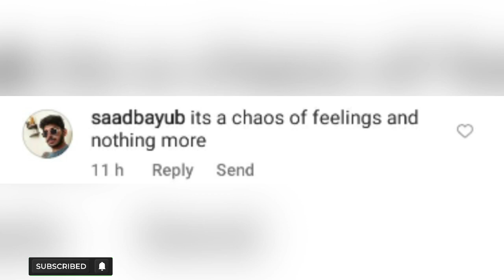sajalali still searching true love, reveals in her interview after bold photoshoot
Sajal Aly Bold Photoshoot After Divorce With Sheheryar Munawar For A Magzine | Sajal Aly Pics |  After ahad raza mir kissing scene in resident evil, sajal Aly dropped sizzling photoshoot with Sheheryar Munawar
Sajalbrotherwedding
Sajalbrotherwedding

sajal brother wedding
sajal ali dance video with ahad raza meer
sajal and ahad brother wedding
sajal ali and ahad raza meer dance video goes viral
Movies
Sonia Hussain interview
sonia hussain talking about personal life
sonia hussain ssarb
sarahkhan Trending news and videos with Durr e fishan channel
face dp whatsapp
a map
islamic dp whatsapp#Aimanminal
mehndi design back side#sajalali
Pakistani actresses
Aiman khan minal khan.
march season in kashmir#minalkhanpregnant
Facebook block ki unblock kese krein#sajalali
Amazon offers today#sabooraly
high resolution video
youtube mate
Samsung j8#zaranoorabbas
sonali phogat#ayezakhan
surah Muzammil
pakistani wedding
moong deal kichdi#danishtaimoor
apple cider vinegar#durrefishan
humpty dumpty rain#naumanijaz
neutral control class 11#kesiterikhudgarzi
images
dua zehra
sajal brother Aiman khan minal khan#Aimanbrotherwedding#Minalbrotherwedding#Aimanminalbrother#
dua zehra new update#duazehra
trick shot
surah rukaiya#pakistaniactresses
morocco
cooker whistle sound
paratha recipe
aquarius today#sajalali
Denali recipe#durrefishanchannel
sajal brother
All celebrities
tomato recipe#durrefishanchannel
seekh kabab recipe
wala game
Amit experiment
All Pakistani celebrities
Pakistani Actresses
All Pakistani Actresses
Here's my tiktok account:
Here's my Instagram account:
Durrefishan, durefishan, durefishan sister , durefishan family, Durrefishan channel,